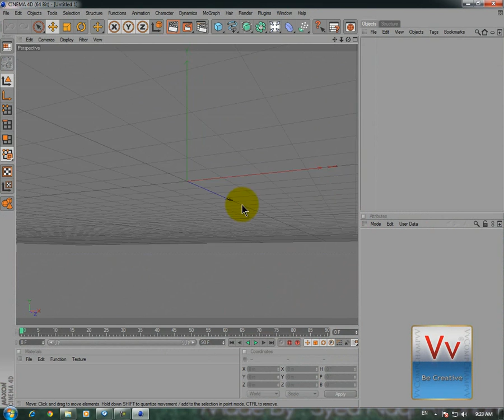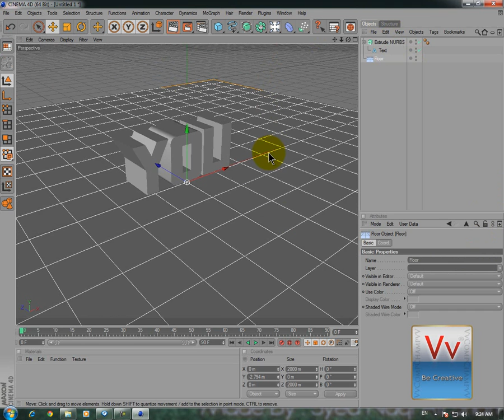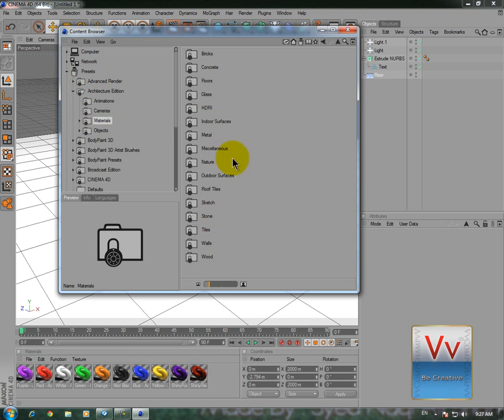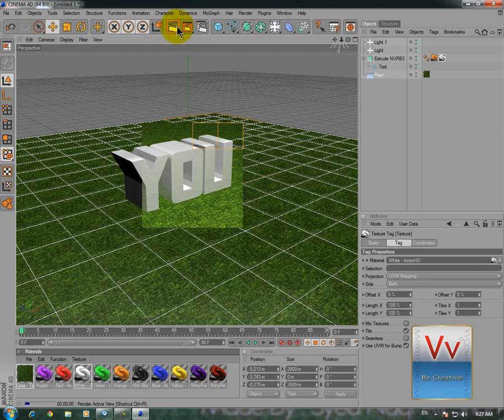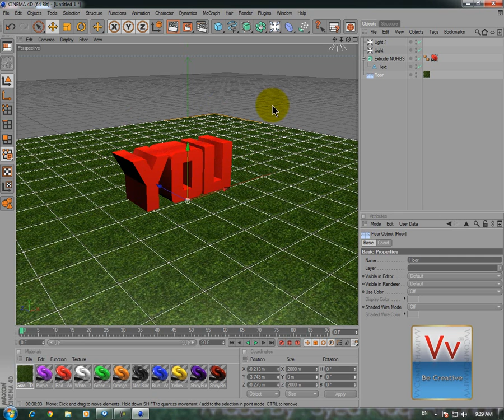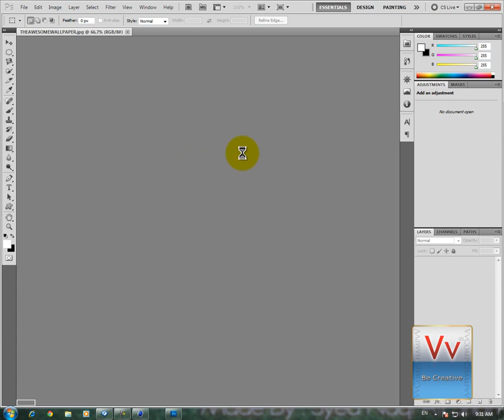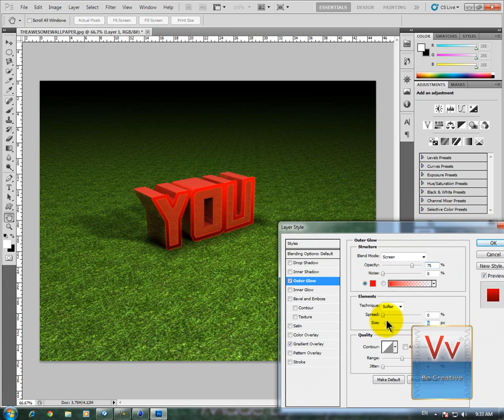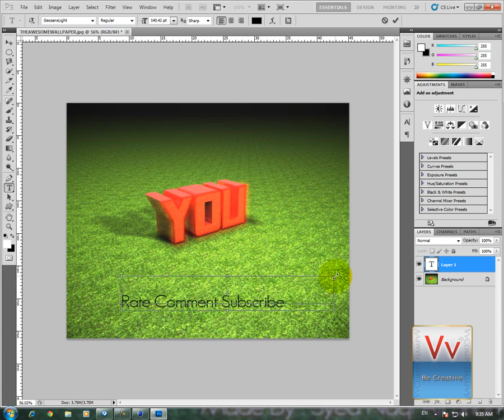Neon 3D Looking Text::: Adobe Photoshop CS5.1 + Cinema 4D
wo wo la ala a.